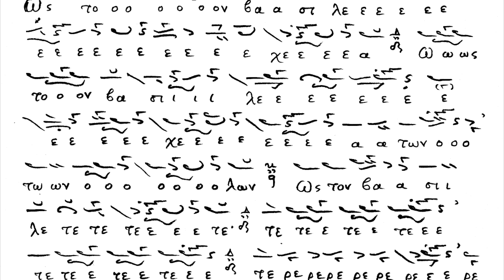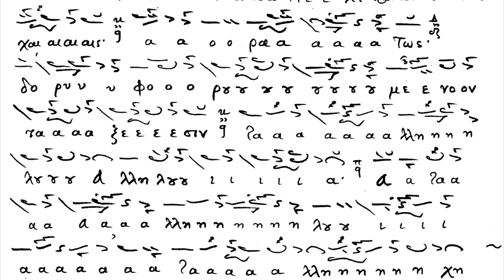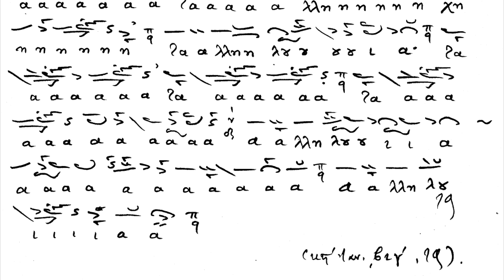Psaltikon Ensemble - Ὡς τὸν βασιλέα Ήχος Ά Μανουήλ Χρυσάφη (1440-1470)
Ὡς τὸν βασιλέα τῶν ὅλων ὑποδεξόμενοι ταῖς ἀγγελικαῖς ἀοράτως δορυφορούμενον τάξεσιν.
Αλληλούια, ἀλληλούϊα ἀλληλούϊα.